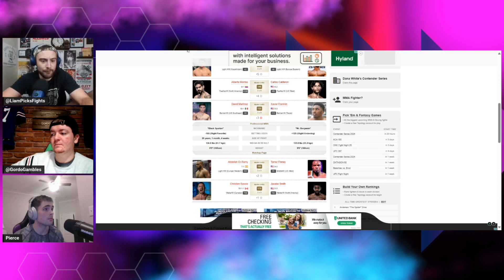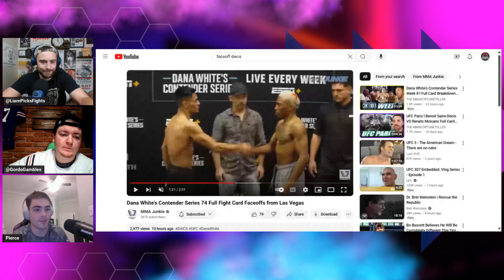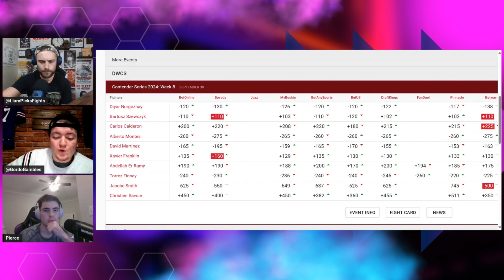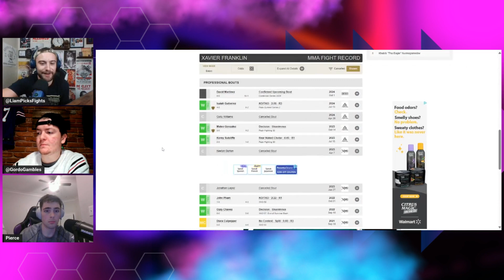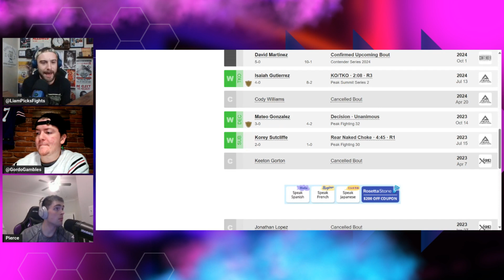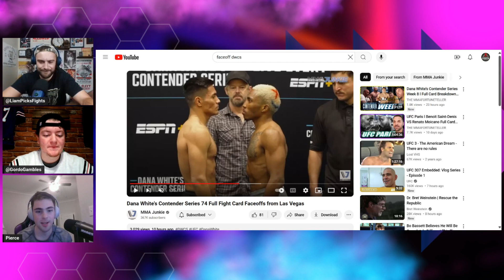David Martinez vs. Xavier Franklin Prediction | DWCS Week 8 (2024)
In this clip I discuss the Dana White Tuesday Night Contender Series Week 8 fight between bantamweights David Martinez and Xavier Franklin at the UFC Apex in Las Vegas, Nevada, USA.

Access to my extensive fighter notes library, market analysis, & first access to bets as they are made?

GET AT ME on Social @LiamPicksFights on Twitter & Instagram!

Exclusive Access to My Work w/ Luca Fury?